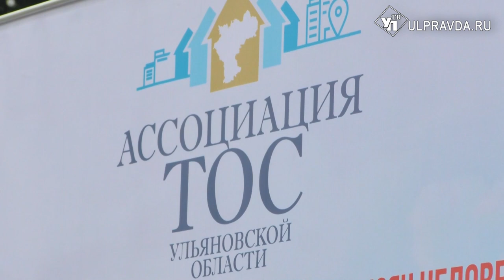Ульяновских активистов наградили за открытость и помощь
Ассоциация ТОС Ульяновской области подвела итоги нескольких конкурсов, наградила победителей и призеров и устроила праздничный концерт.